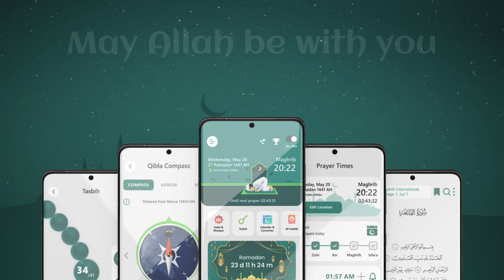Prayer Times - Azan Pro Muslim (i)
Prayer times — is the most accurate muslim assistant. This azan is created for Muslims who honor their faith. Prayer is an important aspect of the spiritual life of every righteous Muslim.